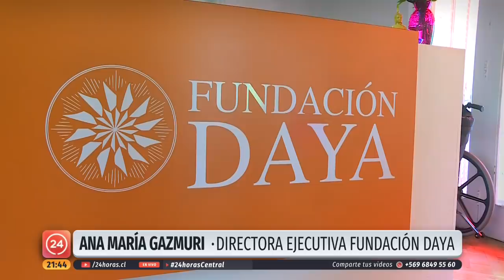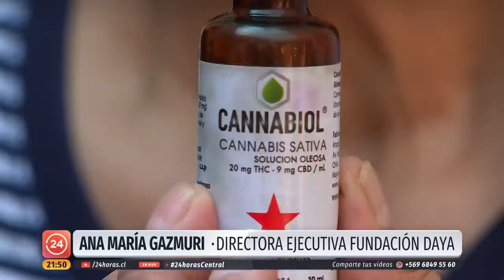Reportajes 24: ¿La cannabis medicinal sana o enferma? | 24 Horas TVN Chile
Pacientes acusan graves efectos secundarios luego de consumir preparado de marihuana. Por uno de estos casos, que terminó incluso con pérdida de conciencia, el Instituto de Salud Pública presentó la primera querella por delito contra la salud pública. Todo esto volvió a encender la controversia por el uso medicinal de cannabis y puso a Fundación Daya en la mira de las autoridades.